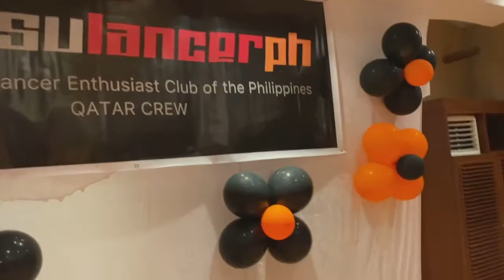AL LIWAN SUITES HOTEL QUICK TOUR | GRETAH B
Address
27 Umm Ghowailina,
P.O.box 32457,
Doha, Qatar